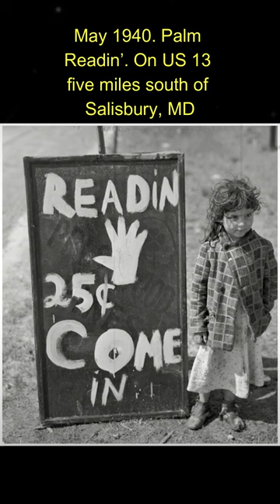Exploring the World Through Historical Old Photos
In this new video from The Time Then channel we will show you Exploring the World Through Historical Old Photos 🎥

Join us on a journey through time as we explore the world through a collection of historical old photos. From breathtaking landscapes to iconic landmarks and everything in between, these photos offer a glimpse into the past and a window to our shared history.

Discover the stories behind the photos and see how they've shaped the world we know today. Join us for a trip down memory lane and experience the world through the eyes of those who came before us.